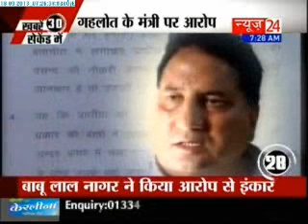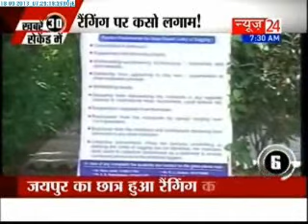Khabar 30 Second Mein - (18/09/2013)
Watch Khabar in 30 Seconds for more updates and latest news. In a fast paced capsule covering all the headlines in a brief bullet. Get to know more at lesser of time.